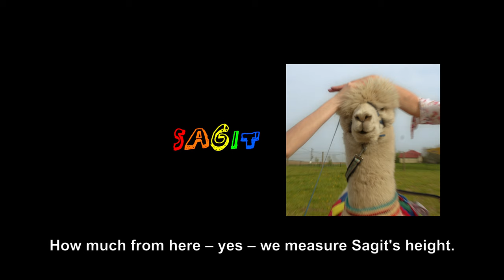"alpaka" - a short documentary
"alpaka" is Polish language documentary about alpaca-therapy and its benefits.

Together with Patryk Zięba, we interviewed Beata Rosińska - an alpaca-therapist - and observed two therapy sessions in April 2019.

This short film is the result of that.